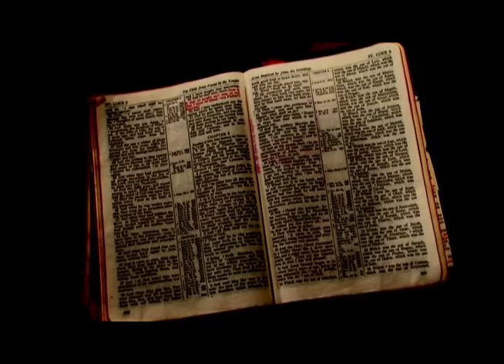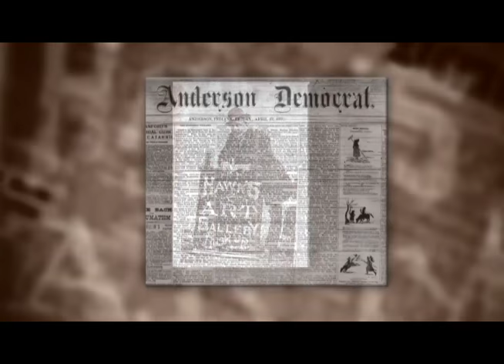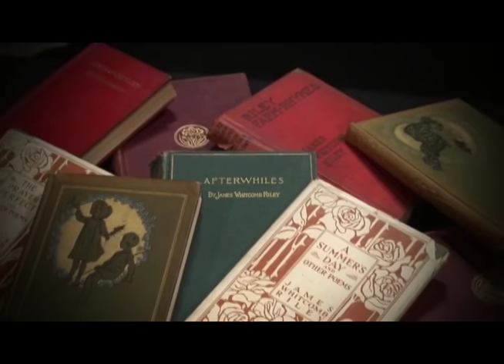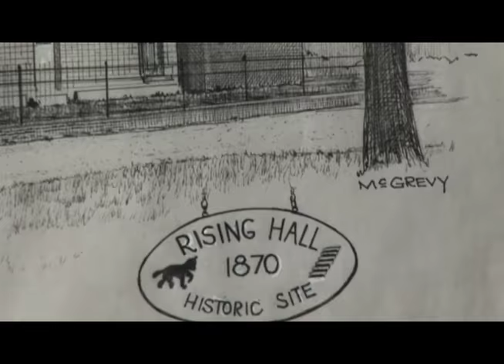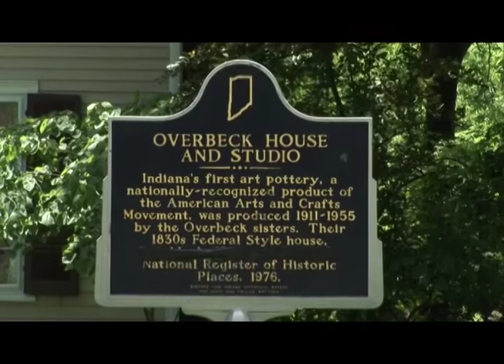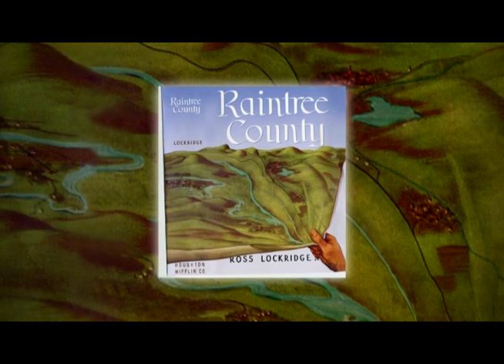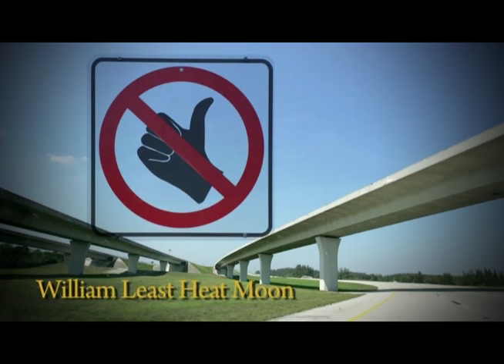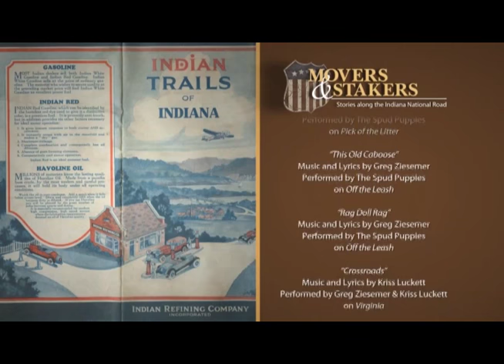Movers & Stakers: Stories along the Indiana National Road, 2009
Documentary about the people and places along the section of the the nation's first federally-funded highway (the National Road, now called U.S. 40) that runs through Indiana from Richmond to Terre Haute.

To access this video in the Ball State University Digital Media Repository